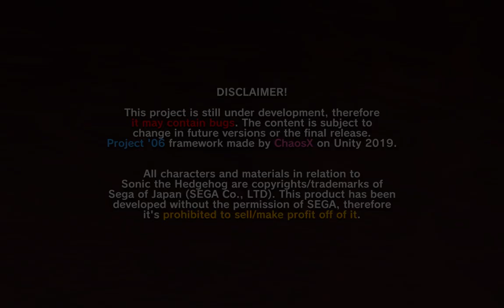Sonic the Hedgehog (Project-06) Part 2